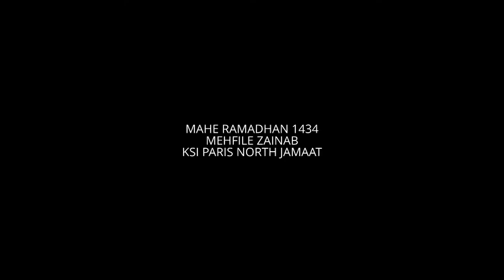Dars 06 Ramadhan 1434 - ઝબાન (contrôle de la langue) by Sheikh Moiseraza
ઝબાન (contrôle de la langue) by Sheikh Moiseraza